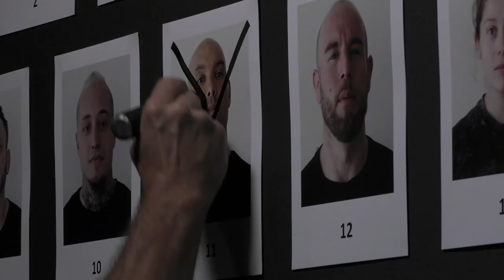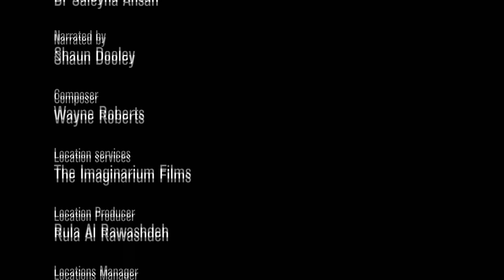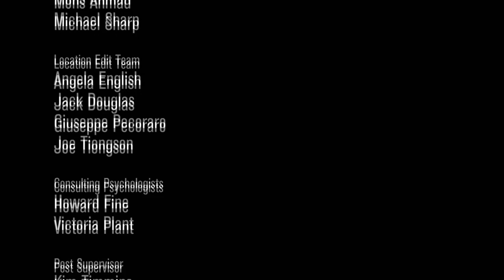SAS Who Dares Wins 2022: S07E02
The recruits pair up for a 50-foot freefall off a cliff. They take a brutal beasting in the desert and face a split-second call on whether to shoot in a combat scenario.